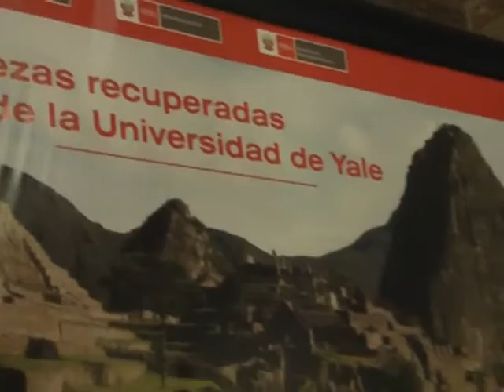CONTINUA EXHIBICION DE MACHU PICCHU